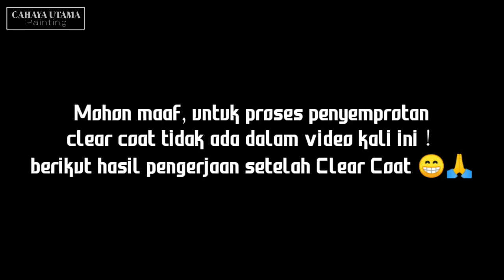Trik tambal sulam merah candy || tambal sulam tdk belang || repaint tangki vixion old